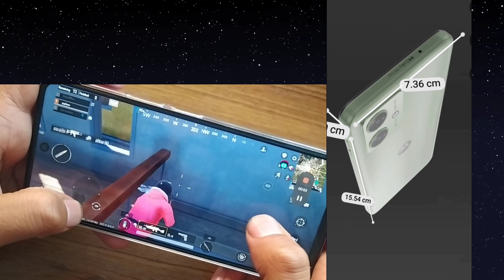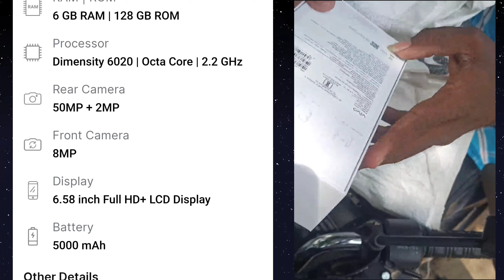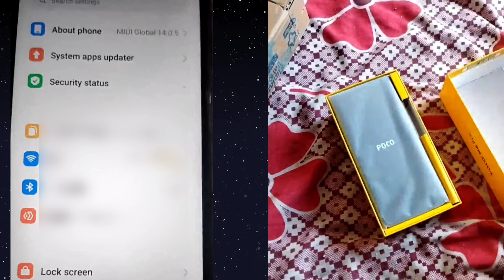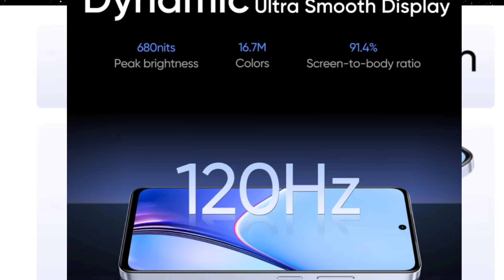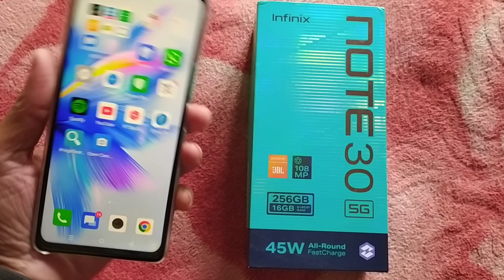Top 5 Best 5G Smartphone Under 15000 in 2024 | Best 5G Phones in 2024 | Budget Phone Under 15k